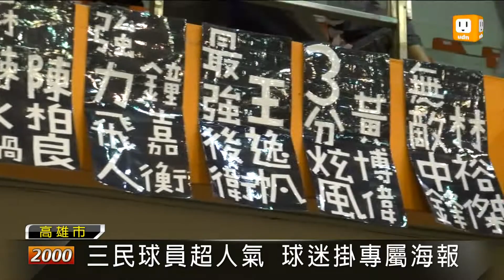【2012.12.25】HBL複賽開打 12強搶準決賽門票 -udn tv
最熱血刺激的HBL高中籃球聯賽的男子組複賽，今天25號在高雄中學體育館開打，有12支隊伍要爭取8張準決賽門票，一起來看看現場有多熱鬧。